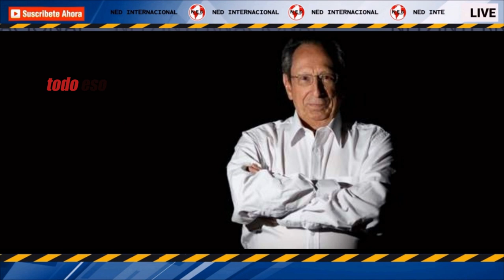LAS TARIFAS DE ENERGÍA 📢 Por Juan Gómez Martínez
Me perdonan que haga este aburridor recuento sobre energías, pero considero que quienes pretenden que se bajen las tarifas de la energía eléctrica, y solo esa, se den cuenta de que es un imposible económico y técnico.